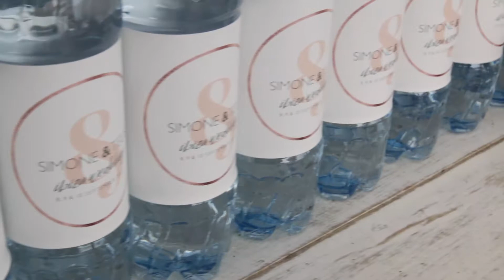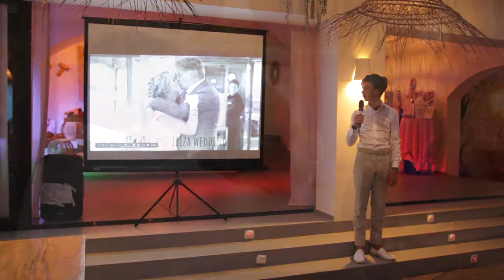Simone & Teus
Video clip of the wedding of Simone & Teus @ Aiyanna Ibiza.
Videoclip van de bruiloft van Simone & Teus @ Aiyanna Ibiza.